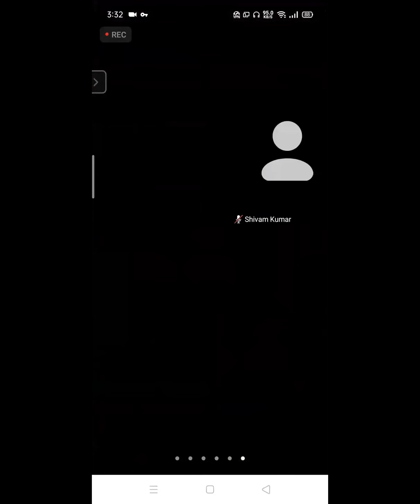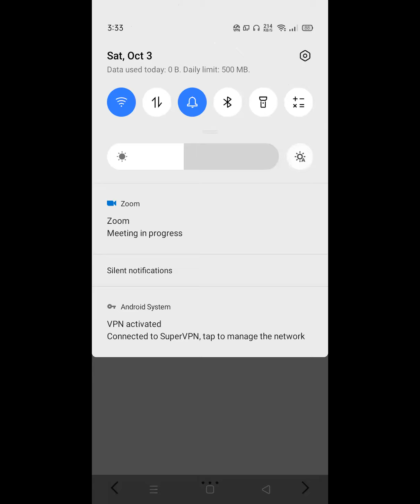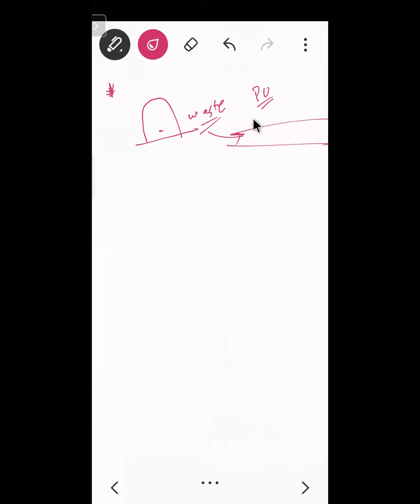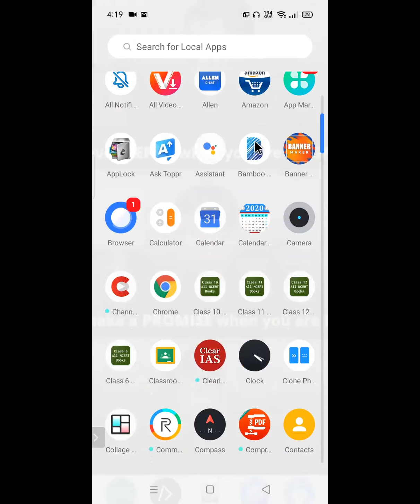Lecture 4 | P Block | Group 17 | Class 12 | JEE